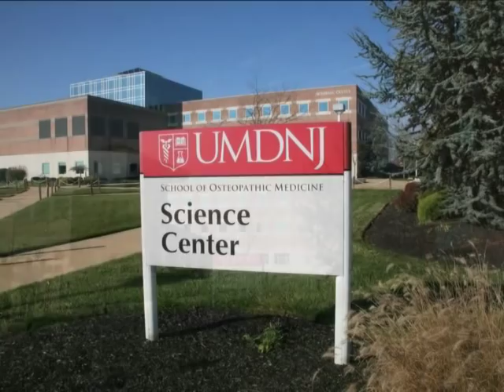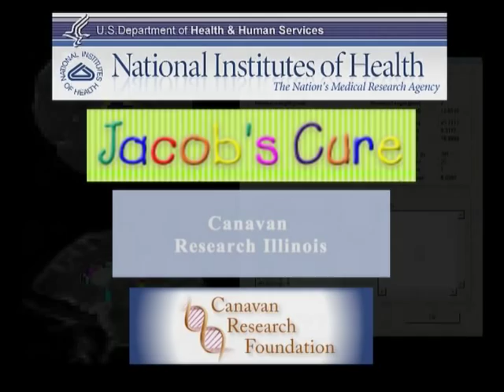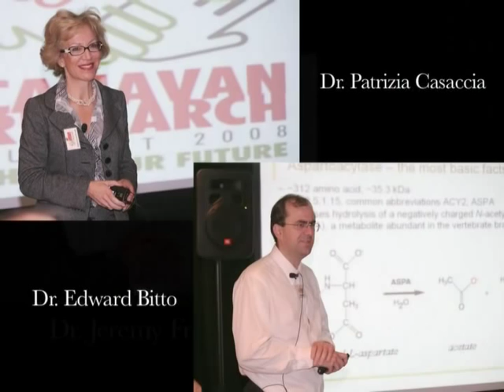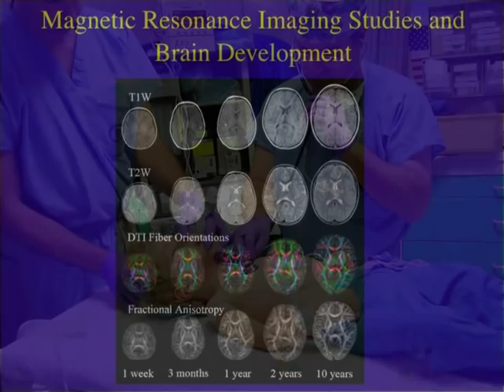Canavan Disease Translation Research at UMDNJ/SOM